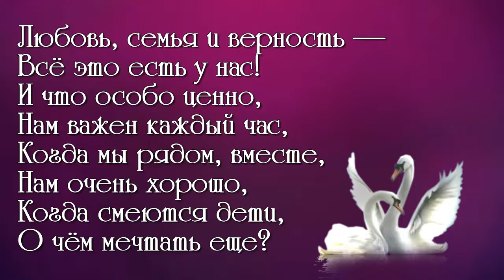юбилей 70 лет